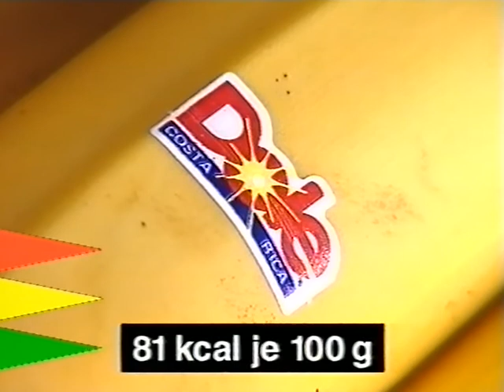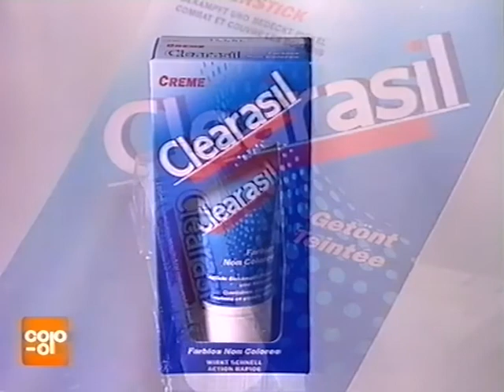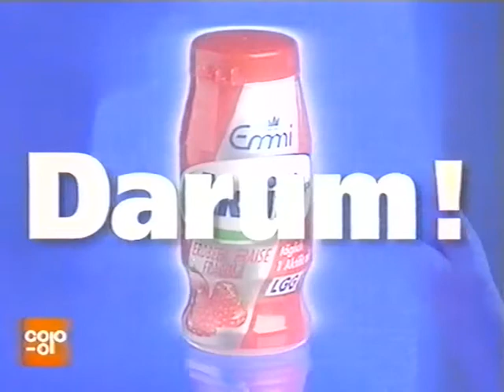Coop Mittwochstudio, Folge 1013 vom 01. April 1998